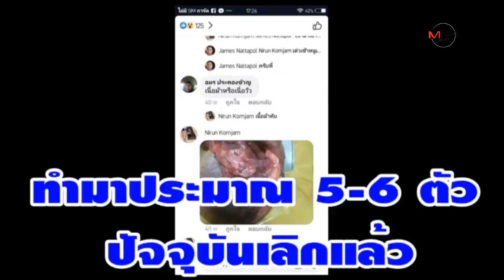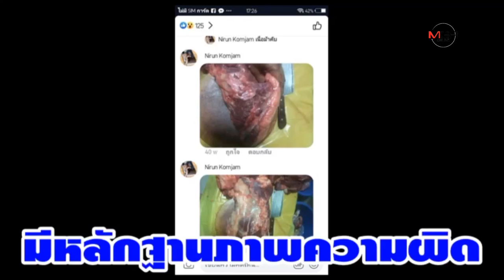สุดสยอง “คนฆ่าม้า” ชำแหละเนื้อขาย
สุดสยอง “คนฆ่าม้า” ชำแหละเนื้อขาย  22/07/2019